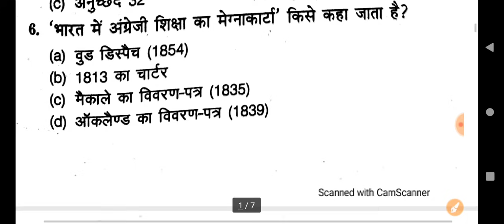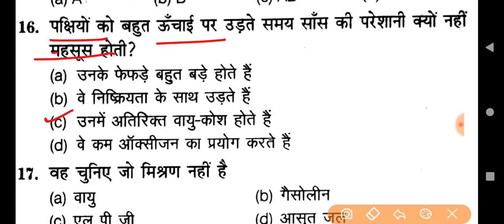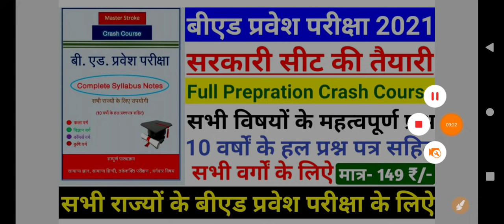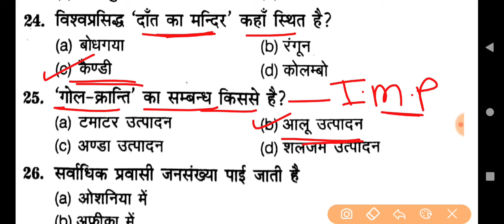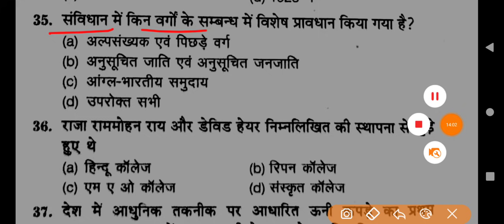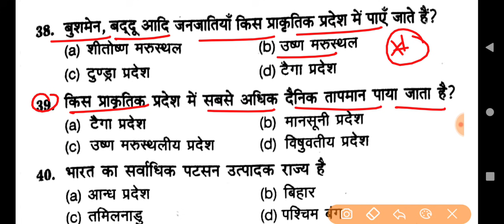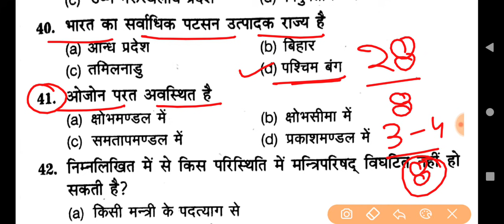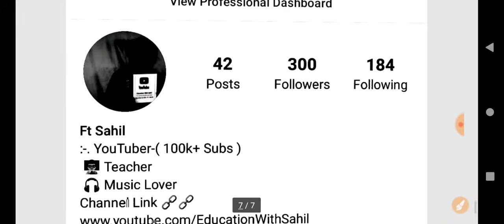GK /GS Mock Test / Gk Practice Set | Top 50 Questions For UP B.Ed Entrance Exam 2021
Any Information.

Study Plan.

इतिहास पॉर्ट-4

7

👉 Syllabus.